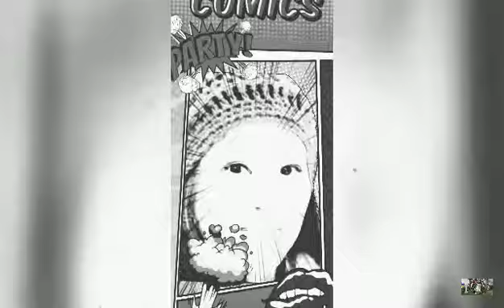Ampalaya (Bitter Melon) with eggs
Pretty easy to cook, gather all ingredients and follow the video❤ . For condiments use salt and pepper to taste.

Please watch and ask questions on the comment box and i will get back as soon as I can.